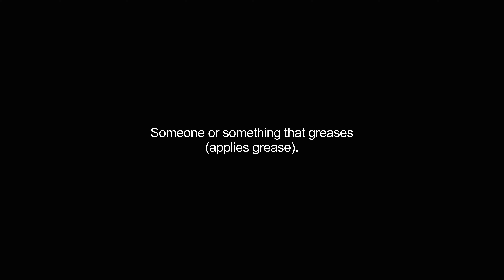greaser video Dictionary meaning and pronunciation